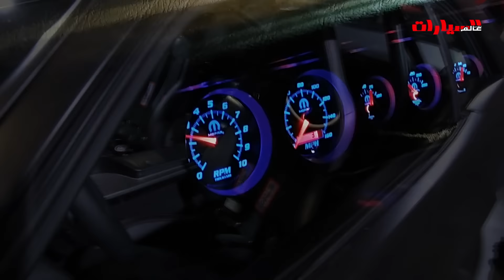سيارات معدلة من موبار تبهر الجميع في معرض سيما 2016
Richie Honein & Mopar at Sema Show 2016 Las Vegas
ريتشي حنين و موبار في معرض سيما 2016 في لاس فيغاس